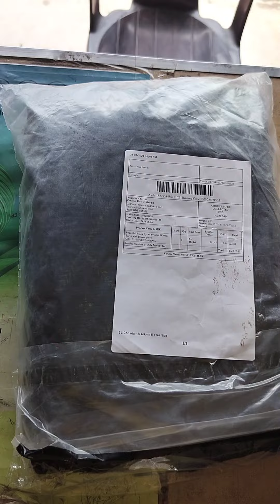SP fassion application lowest price your order link at description